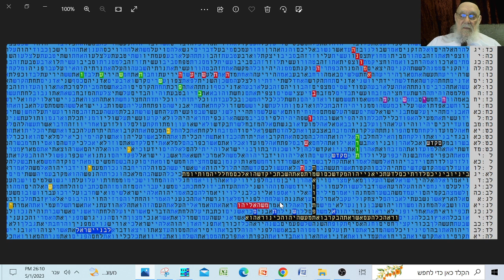פתרון האמת- לבני ישראל -תורה - תשובה- אמונה - בקודים בתורה- מתתיהו גלזרסון